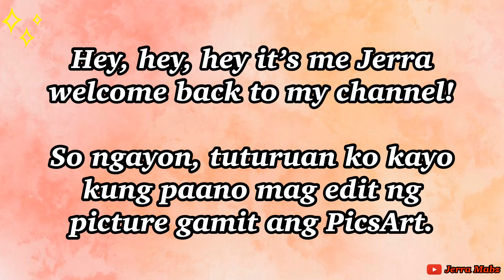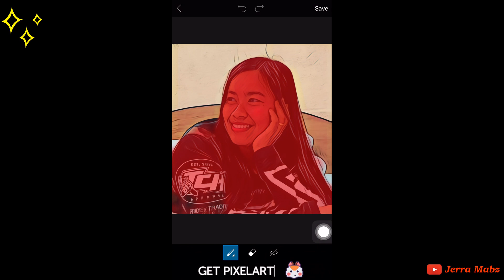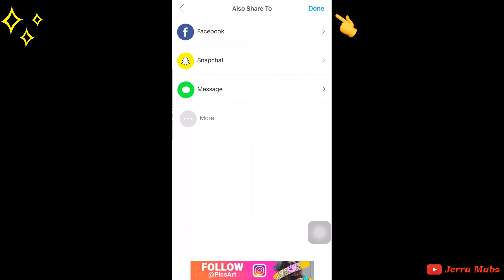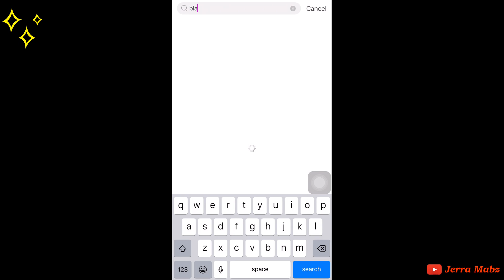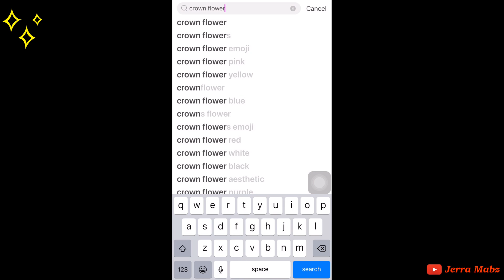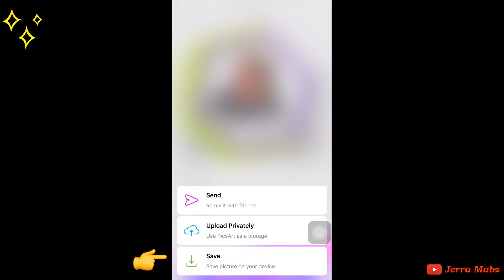Paano mag edit ng picture sa PicsArt? (with dripping effect) | How to Edit Picture Using PicsArt?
Easy Tutorial
PicsArt Tutorial